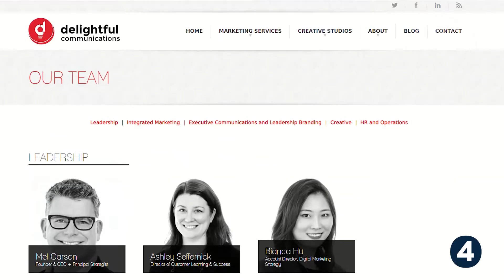B2B Technology Marketing Agency: Delightful Communications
Delighful Communications defines itself as an “award-winning B2B Technology Marketing Agency on a mission to build brilliant brands that stand out in today’s digital world, by helping them be more discoverable, shareable, and memorable”.

In their services, they include Personal Branding, Social Media Strategy, Digital PR, Influencer Marketing, Content Marketing Strategy, and much more.

They also take their employees' careers very seriously, as displayed in their website.

We made an extensive analysis of different personal brand agencies you can find. If you want to read the whole blog, visit our